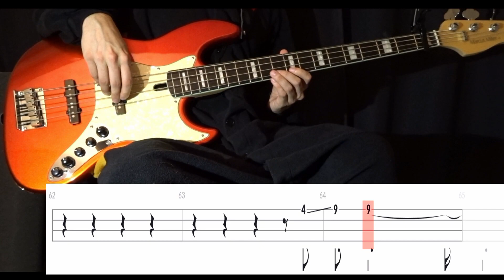Candy (The Rose) - (BASS ONLY) Bass Cover WITH TABS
Tuning : E-A-D-G, Capo on 1st fret
Artist : The Rose
Album : Void (2018)
Song : CANDY (SO GOOD)